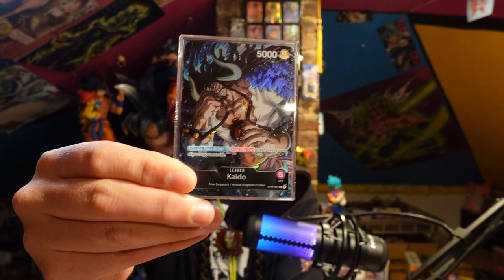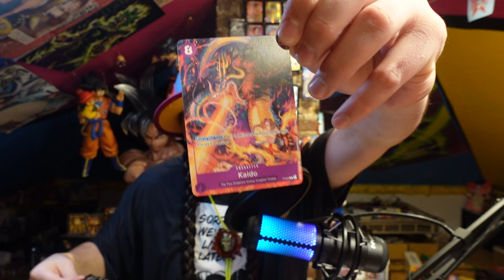I LOST!!! But I Learned... And here's some COOL CARDS! One Piece Card Game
Make sure you sequence properly or you'll get PUNISHED!